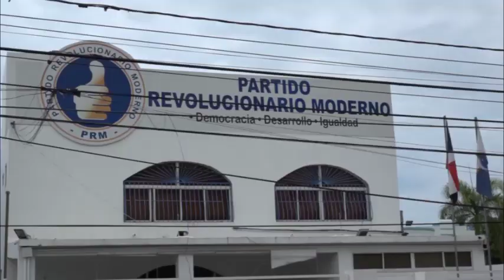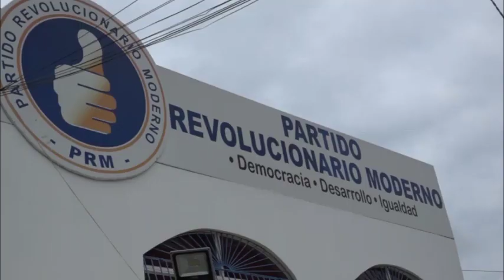Eddy Olivares negó PRM haya dejado solo a Roberto Fulcar, por suspuesta campaña en su contra